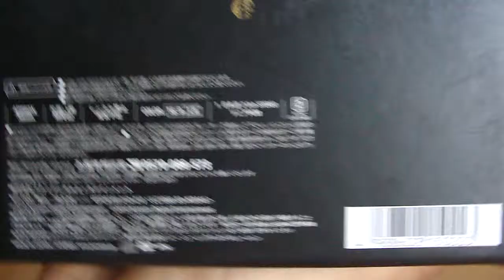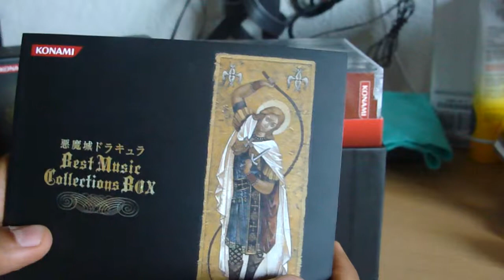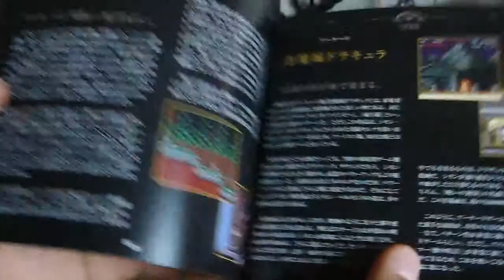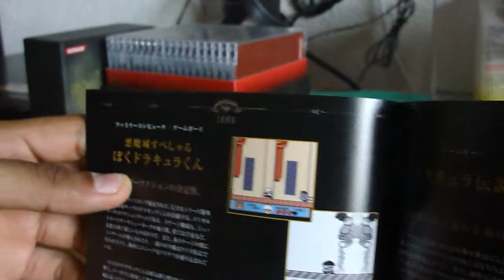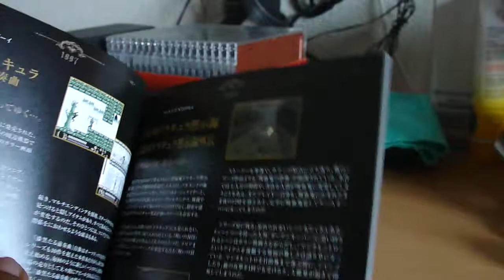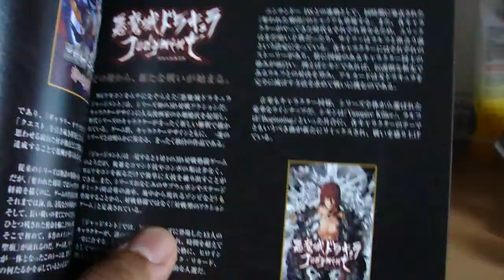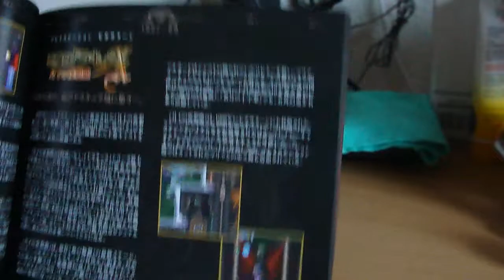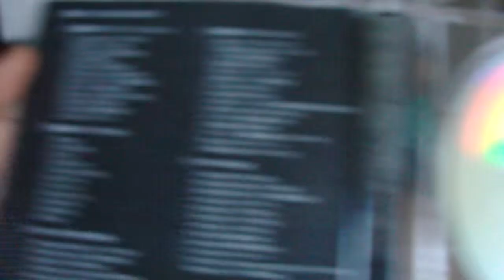Unboxing "Akumajo Dracula Best Music Collection Box" - México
Unboxing de la colección de CD's musicales + DVD de "Akumajo Dracula Best Music Collection Box", la cual contiene una recopilación de música desde los Castlevania de NES / MSX hasta el de Wii.

Todo un deleite para los fans de Castlevania y de la buena música.

Unboxing of the CD and DVD music collection "Akumajo Dracula Best Music Collection Box", it contains the OST from the Castlevania saga, from the first instalment (NES / MSX) to the last one to the date of release of the collection (Wii)

A must-have for all the Castlevania fans and music lovers.